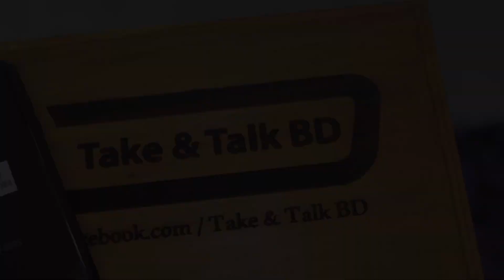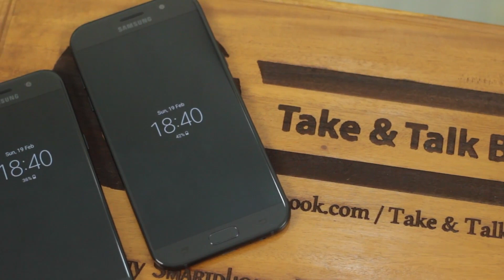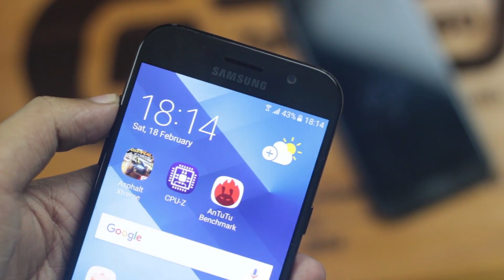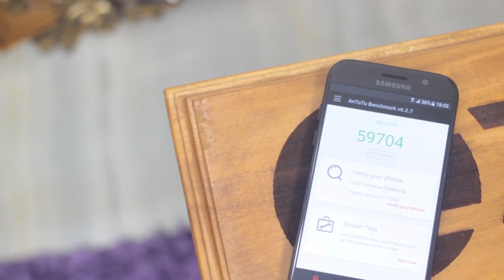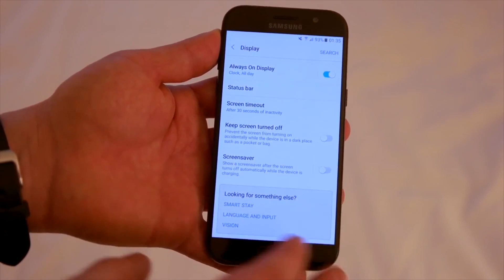SAMSUNG GALAXY A SERIES 2017 edition Bangla review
HERE IS THE MOST AWAITED REVIEW OF SAMSUNG GALAXY A5 AND A7 2017 EDITION DUOS.BOTH ARE AVAILABLE IN INTERNATIONAL VERSION AND DUAL SIM WITH DEDICATED SD SLOT,

WE ARE TRYING ALWAYS GIVE BEST SMARTPHONE WITH BEST AFTER SERVICE.

Bashundhara city- Shop 20 & 21, Block A,level 5, Pantapath

Jamuna Future Park- Shop 29, Zone C, level 4, Kuril, dhaka